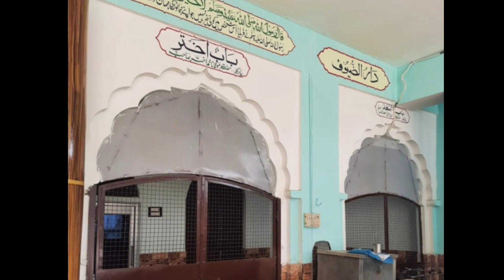قاری طیب جمال کے شاگردوں کی تلاوت Qari tayyab Jamal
ساتھ ہی مدرسہ کی سالانہ رپورٹ بھی